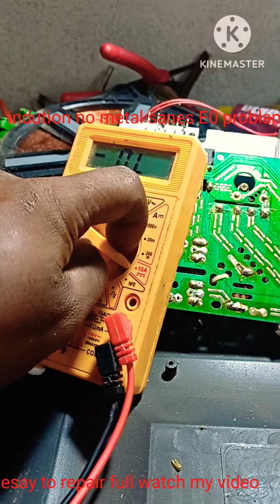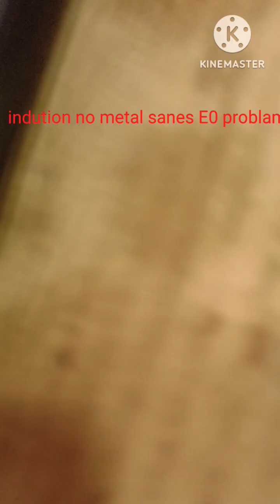how to repair varry easy indution no metal Sense problem induction cook top E0 problam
how to repair varry easy indution no metal sense problem

induction cooker not sensing problem

how to diagnose a circuit board problem

how to test a diode on a circuit board

induction cooker sensor repair

how to test a flame sensor on a furnace

gas geyser magnetic sensor repair

how to check induction cooker sensor

how to test if heating element is bad

how to fix corroded circuit board

how to fix a broken wire on a circuit board

how to repair induction cooker sensor

induction cooker sensor problem

how to test a remote control infrared

how to fix tv remote sensor not working
how to check heat sensor of induction cooker
induction cook top e0 problam

induction cooktop e0 problem

prestige induction cooker e0 error solution

pigeon induction me e0 error

prestige induction stove error e0

induction cooker e0 error repair

induction cooker e0 error
induction cooker e0 problem solution

induction cooker e0 error solution malayalam

induction cooker e0 error solution tamil

ibell induction cooker e0 error solution

pigeon induction cooktop 1800w e0 problem tamil

induction stove e0 error tamil

induction stove eo error tamil

butterfly induction stove e0 error tamil

induction oven e0 problem

induction stove error code

induction cooker error code

pigeon induction cooktop e0 error

induction cooker repair e0

induction cooker eo problem

pigeon induction cooktop 1800w e0 problem telugu

induction cooktop e0 error

ge induction cooktop not working

induction cooktop eo error

induction cooker shows e0 error

induction cooker eo error

induction cooktop e0

induction cooker eo error solution

induction me e0 problem

induction cooker error code e0

induction cooker e0 error code repairing

ge induction cooktop troubleshooting

pigeon induction cooktop 1800w e0 problem

induction par e0 error

pigeon induction cooktop e0 error in tamil

pigeon induction cooktop e0 error in telugu

induction stove e0 error solution in tamil

induction stove e0 error solution in telugu

induction stove e0 error solution in hindi

induction cooker me e0 problem

induction cooker e0 problem malayalam

induction cooker e9 error code repair